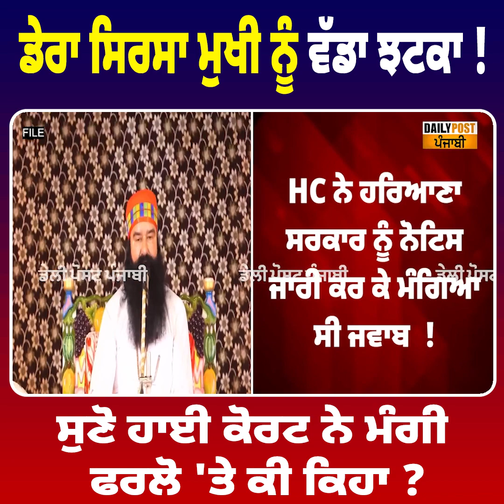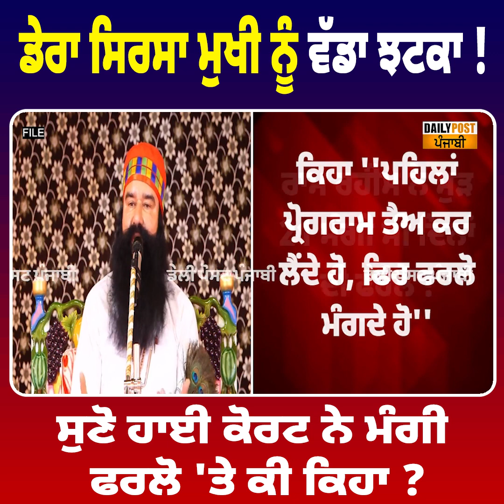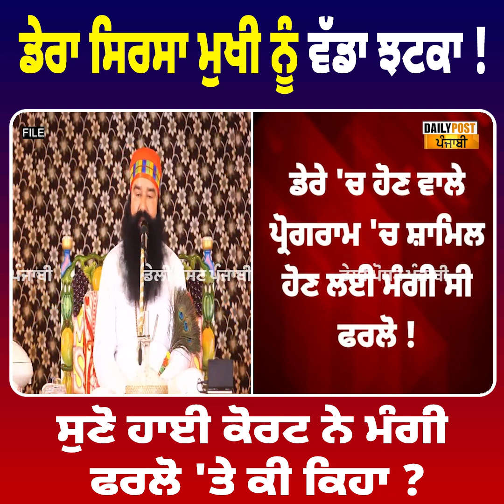ਡੇਰਾ ਸਿਰਸਾ ਮੁਖੀ ਨੂੰ ਵੱਡਾ ਝਟਕਾ ,ਸੁਣੋ ਹਾਈ ਕੋਰਟ ਨੇ ਮੰਗੀ ਫਰਲੋ 'ਤੇ ਕੀ ਕਿਹਾ